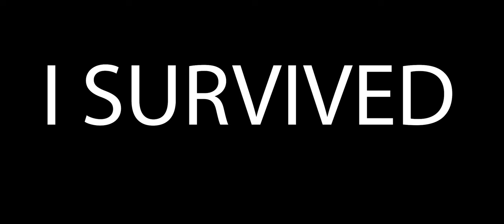Call of Duty Ninja Montage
Call of Duty Ninja Montage BY YamanCO2

Call of Duty - Pro Tips (Funny Moments,Defuses&Trolling)!